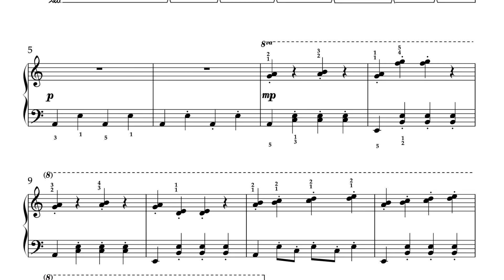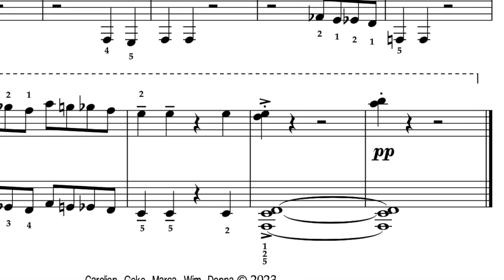De Paashaas en de Wolf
“De Paashaas en de Wolf” met muzikale thema’s van Carolien, Geke, Marca en Wim 🎶

Wat een superleuk resultaat van de eerste workshop ‘Van Improviseren naar Componeren’ die ik pas mocht verzorgen!

De prachtige kaarten die we ter inspiratie hebben gebruikt, zijn van de schilderijen door Hilde Poodt van Atelier Hier en Nu

“The Easter Bunny and the Wolf " with musical themes by Carolien, Geke, Marca and Wim 🎶

What a great result of the first workshop ‘From Improvisation to Composition’ I was invited to give!

The beautiful cards we used for inspiration, are from the paintings by Hilde Poodt from Atelier Hier en Nu